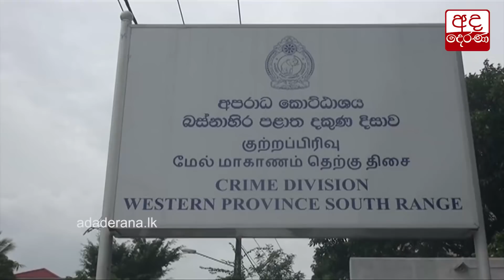STF ප්‍රධානියා වැඩ භාරගනී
New STF Commandant assumes duties